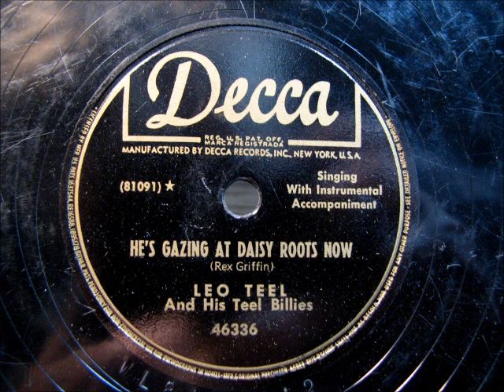HE'S GAZING AT DAISY ROOTS NOW by Leo Teel and his Teel Billies 1951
HE'S GAZING AT DAISY ROOTS NOW by Leo Teel and his Teel Billies, recorded in 1951